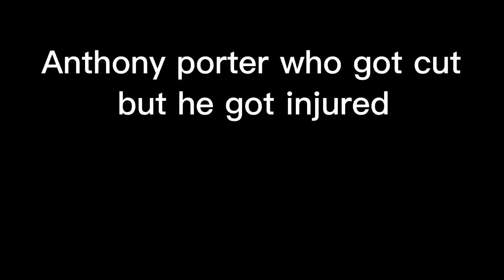Every High Road attempts (ANW 13-14)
This is every high road attempt hope you enjoy